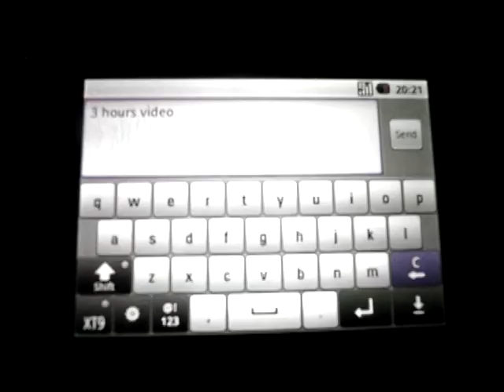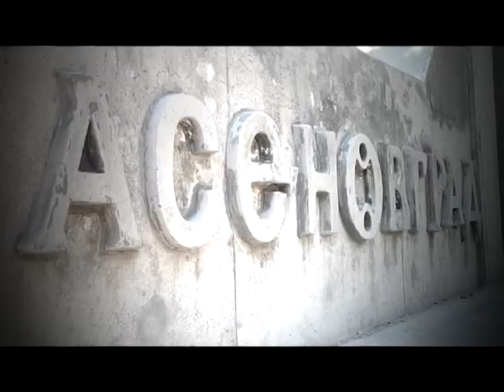Ping Pong Skateboard Crew 3 Hours Video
Ping Pong Skateboard Crew 3 hours Video  С участието на : Иван Учкунов,Петър Ставрев,Денис Исмаил,Ангел Димитров,Димитър Тенев,Михаил Тенев,Илиян Джугаланов,Иво Маринов    Всеки от карачите има 3 астрономически часа за да заснеме своята част.  Заснето : Ангел Димитров, Борис Търев Монтаж : Ангел Димитров